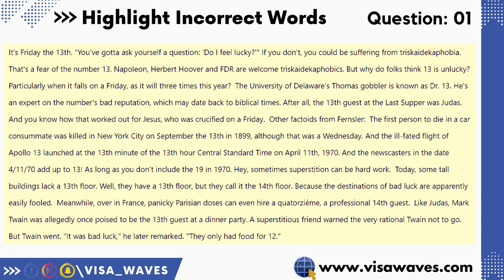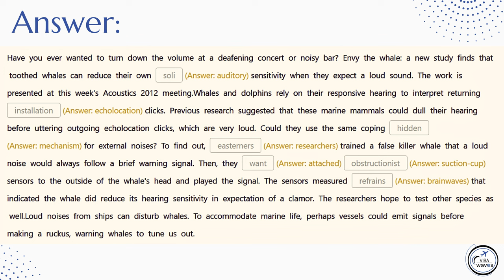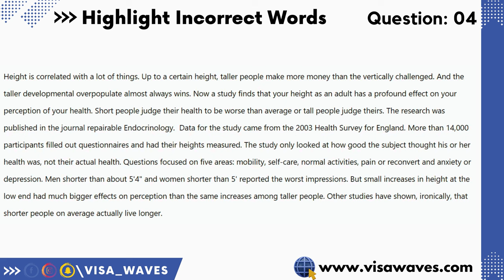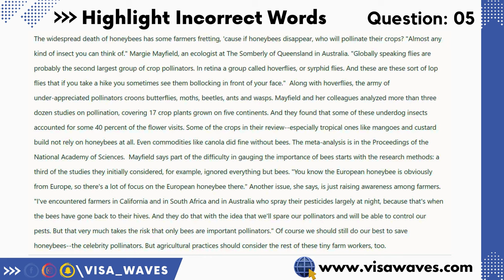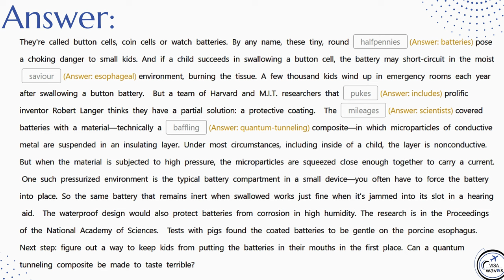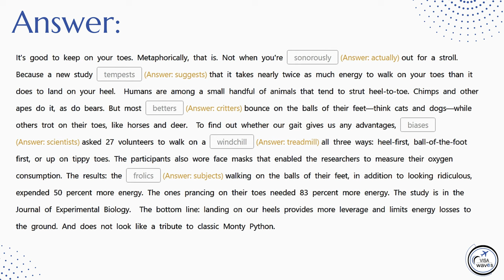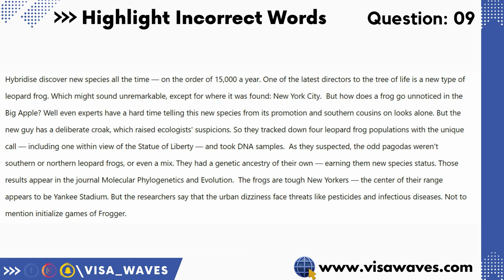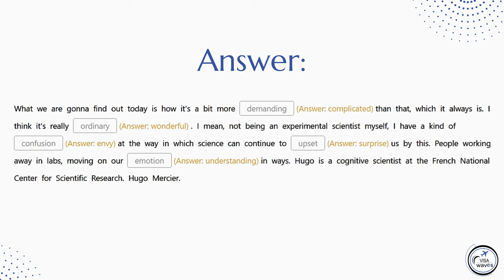PTE HIGHLIGHT INCORRECT WORD || SEPTEMBER 2023 || MOST REPEATED PREDICTIONS